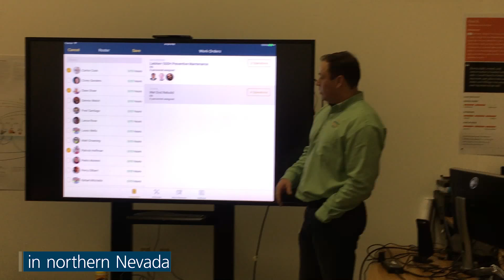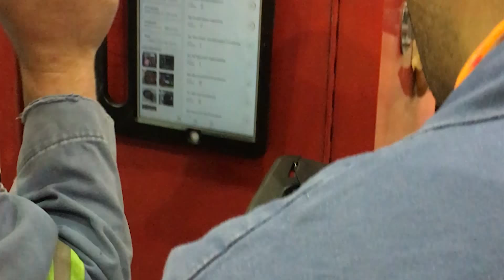Fixing a 400 ton haul truck… there’s an app for that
Huge milestone! Our made-in-Barrick maintenance app just went live at the Cortez mine in Nevada. That means it has graduated from the development and testing phase and will be implemented across the entire operation. The app makes life easier for our amazing maintenance teams, so they can keep our equipment humming, boost productivity and create even more value.